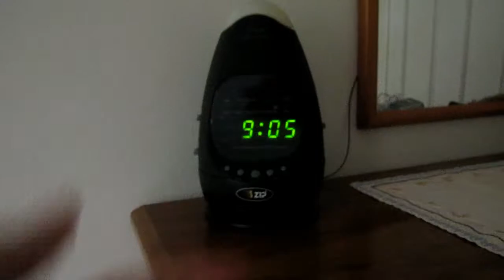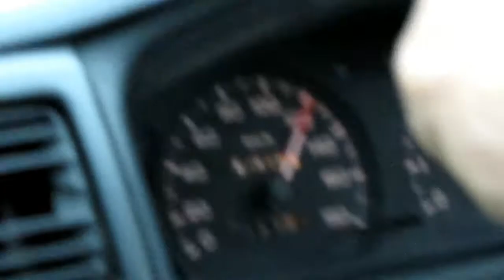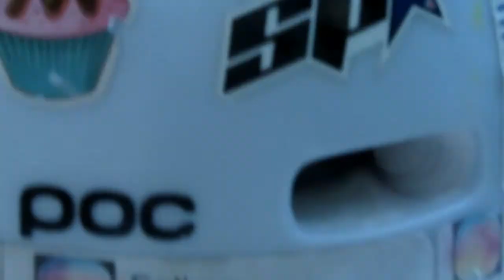Insane storm car crash (old vlog) ep 25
up load time:random (NZ time)